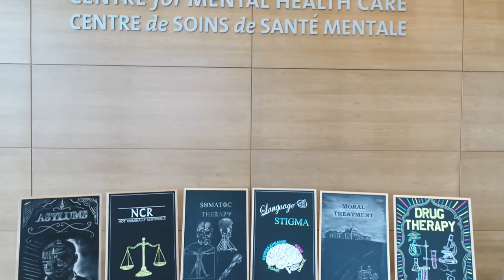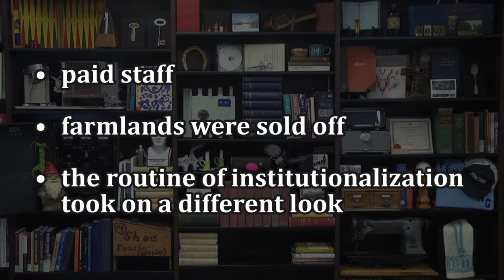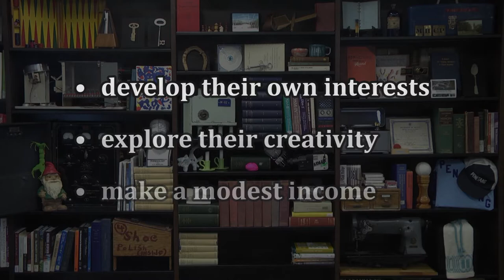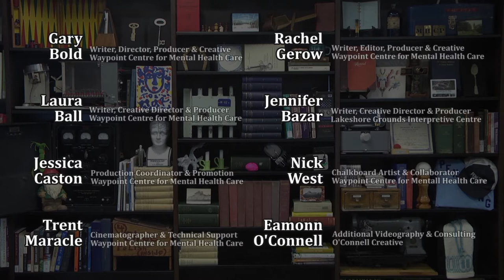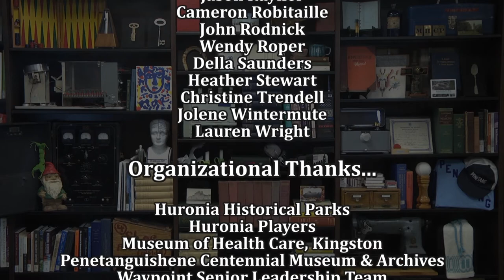Keys to our Past - Moral Treatment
Did you now that the early asylums were built using patient labour? In this video, John Leclair explores that blurring of lines between treatment, labour, and institutional self-sufficiency.